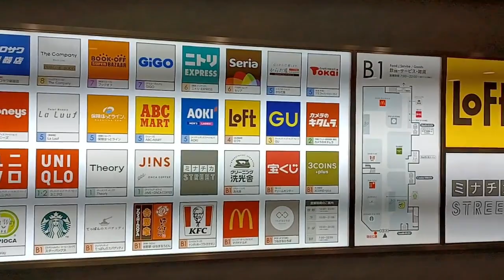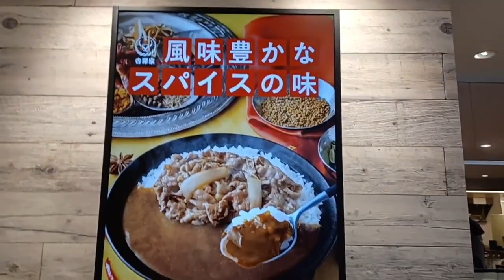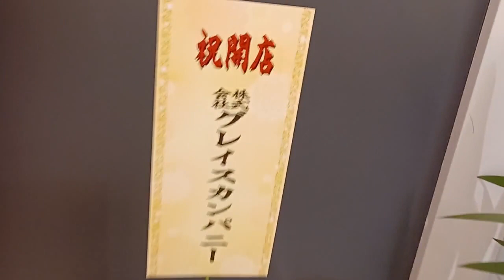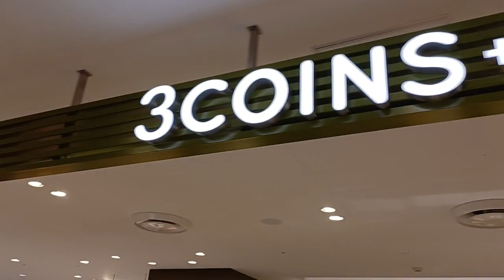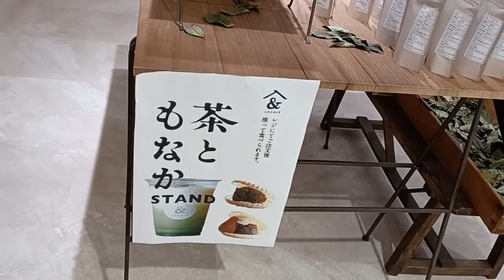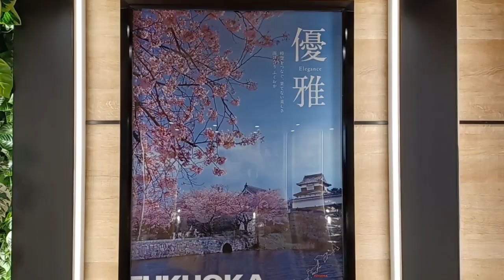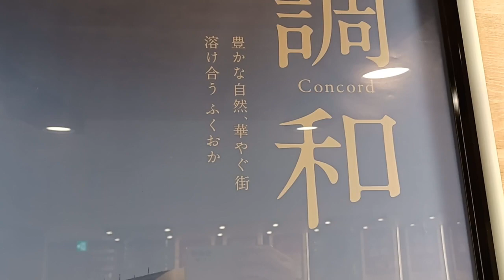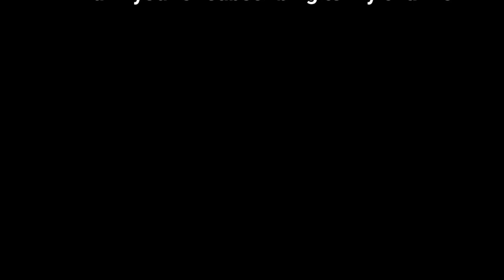天神ビッグバン 祝！ミーナ天神 ミナチカストリート 「MINACHIKA」Street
２０２３年４月２８日「ミーナ天神」が開業
しました。
九州最大のユニクロやGU,ロフトが
移転し人の流れが北天神に戻っています。
心なしか新天町がさみしく感じました。
GWで賑わいを見せましたが
落ち着いた頃の５月１１日撮影
「ミナチカストリート」の様子です。
日常の楽しみがすべて有ります。